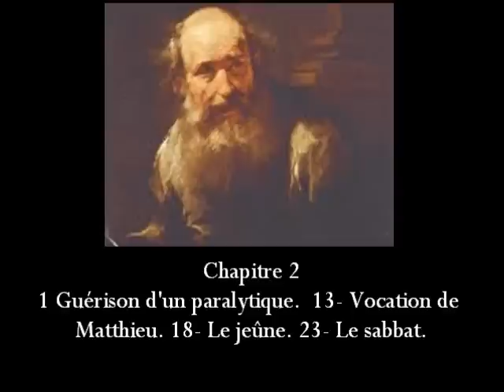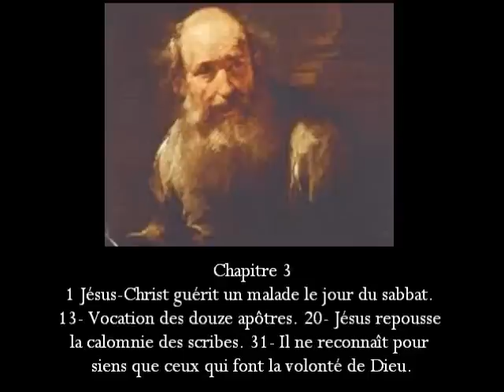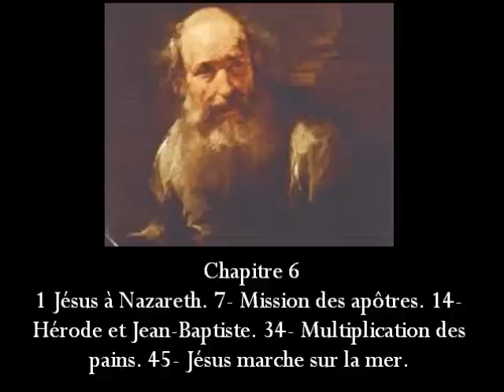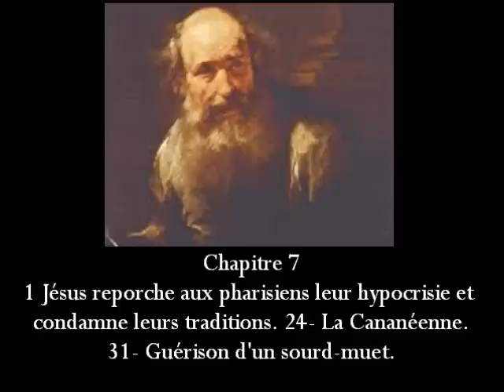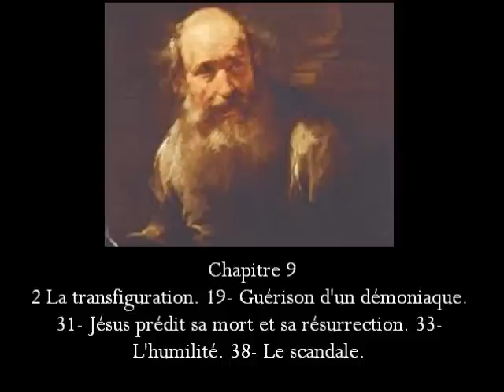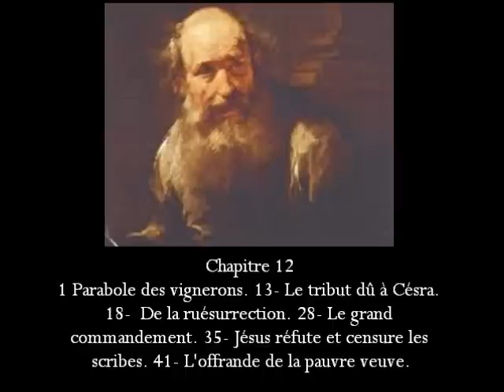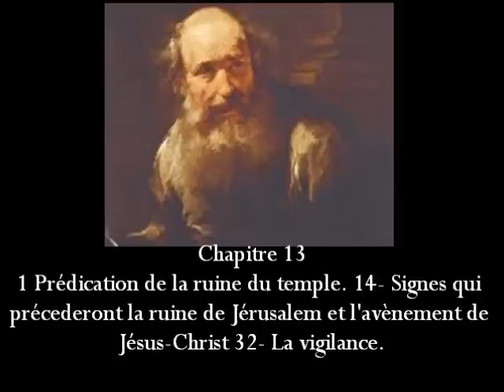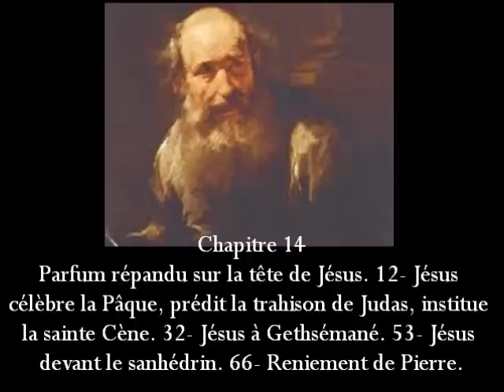Le livre de Marc en audio